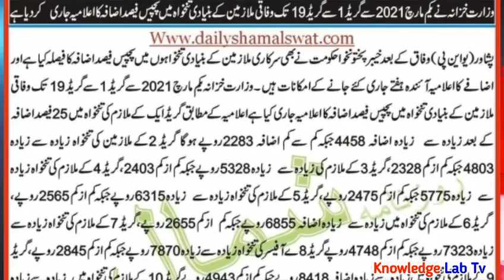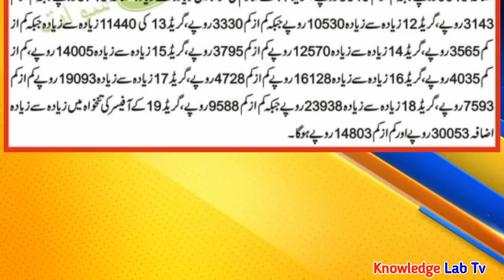Increase Pay for Provincial Government l Increase Salaries for Government Employees l Upgradation l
Increase Pay for Provincial Government l Increase Salaries for Government Employees l Upgradation lAll Government Notifications , Update News , Scholarship and Education News for Government Employees in All Pakistan.